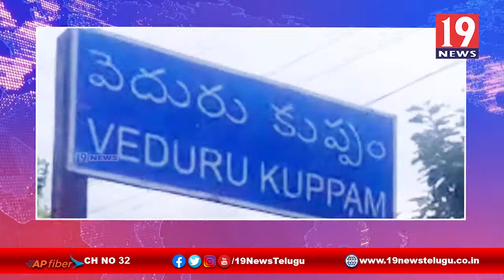జగనన్న పచ్చతోరణం కార్యక్రమంలో పాల్గొన్నా డిప్యూటీ సీఎం నారాయణస్వామి -చిత్తూరు జిల్లా